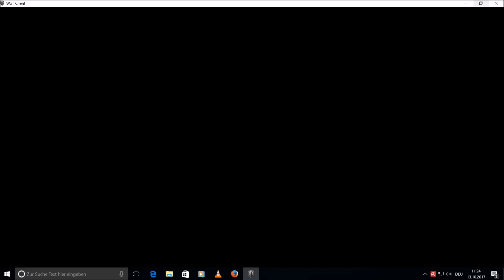mouzAkrobat dein REKORD ist FUTSCH ! WORLD of TANKS-lets play -WOT-deutsch !